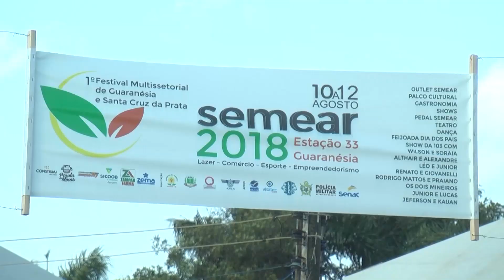Guaranésia promove primeira feira multissetorial, o Semear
Começa hoje no Estação 33 o 1º Festival Multissetorial de Guaranésia e Santa Cruz da Prata. O Semear vai durar até domingo com promoções de comércios da cidade vizinha e ajuda às entidades carentes, que receberão a renda da praça de alimentação e dos shows. Ua forma de reanimar o comércio valorizando os empreendedores da cidade.